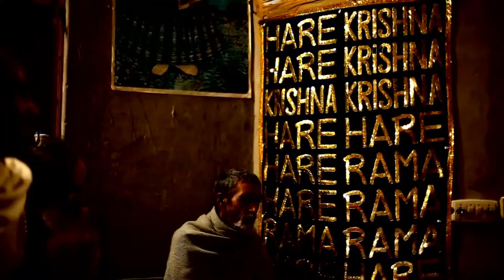TOWNSHIP Krishna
Presented by  Yoga School Kailas